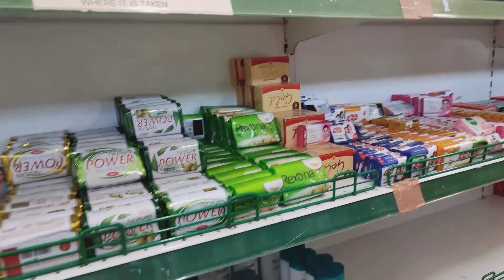VLOG - Explore other side of VIT CHENNAI with me | Campus Tour 2022 Part -2